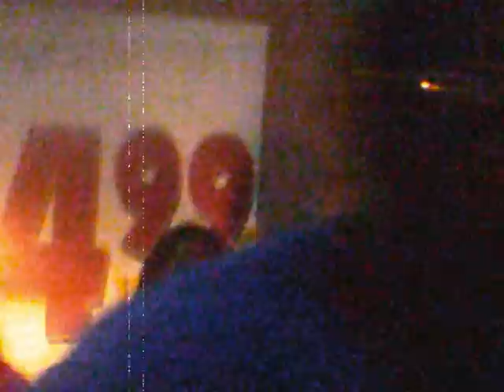KEEP ME AWAY FROM YOU!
HOTT NEW MUSIC FROM FARREI BLACC TIADLWAVEMUSIC